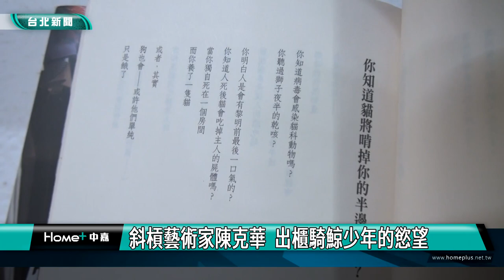北市 藝文|陳克華|騎鯨少年|斜槓藝術家陳克華 出櫃騎鯨少年的慾望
「台北的天空」許多人都聽過這首膾炙人口的歌曲，但您可能不知道，這首歌的作詞人陳克華，他除了是位眼科醫師，還是詩人作家，更是位斜槓藝術家，最近展出以「騎鯨少年的50道陰影」為題的畫展，將身為同志的內心世界，透過藝術創作，呈現在世人面前。

畫布上的兩雙腳，用指頭挑逗著對方，用隱晦的方式，傳達出同志的情慾，創作者陳克華，不只是位眼科醫師，還是位創作近40本詩集、上百首歌詞的作家，18歲就出櫃，陳克華將身為同志的私密慾望與幻想，轉化為創作靈感，透過藝術作品，呈現在世人眼前。

作為非典型藝術家，陳克華的藝術作品，都以複合媒材進行創作，從視覺上的需求以及想像出發，除了繪畫顏料，像是珠珠、蝴蝶等裝飾品，都能做為藝術創作的媒材，而創作也是他自我療癒心靈的過程。

「騎鯨少年的50道陰影」新苑藝術展出到12/31，透過作品引領觀者，進入屬於藝術家陳克華的內心世界，感受騎鯨少年潛意識裡的嚮往。